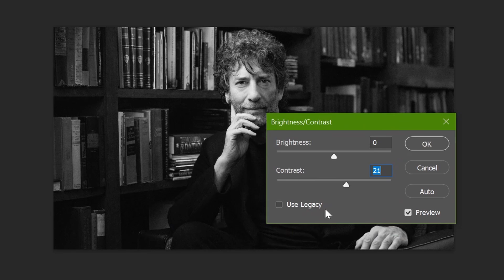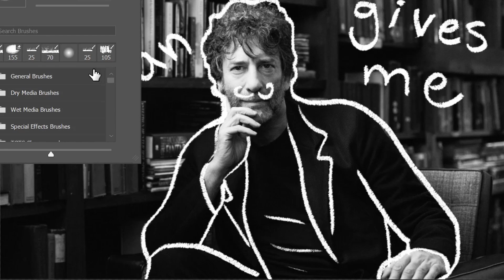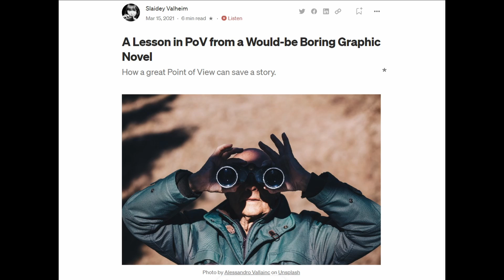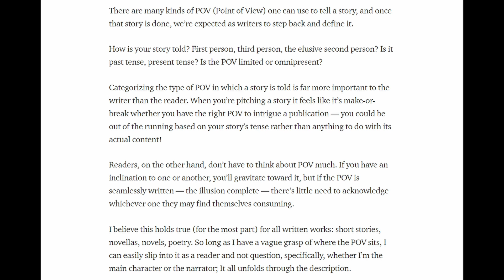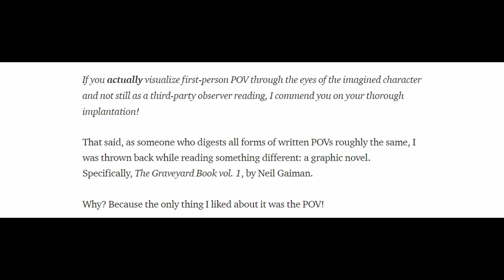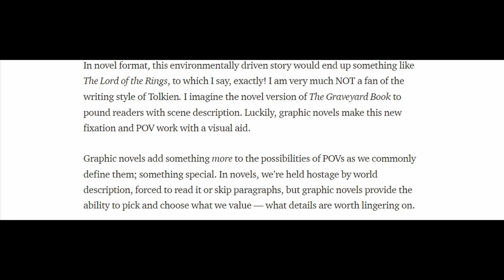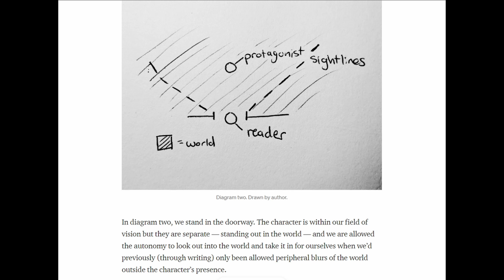Graphic Novels' POV & How they Showcase Gaiman's Worlds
Hello Bits & Bones,
TBH I hope my doodling helped explain things but I'm sure for a lot of people it as more distracting and for that I am sorry.

How do you feel about Neil Gaiman's writing? Do you love it the way it is or can you see/sympathize with the hang ups some people have with his form of presenting stories?